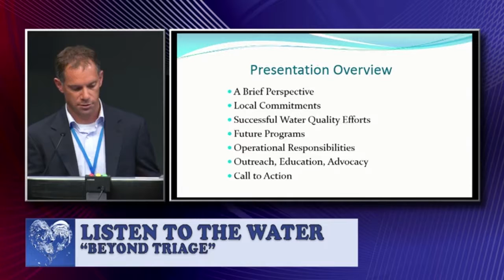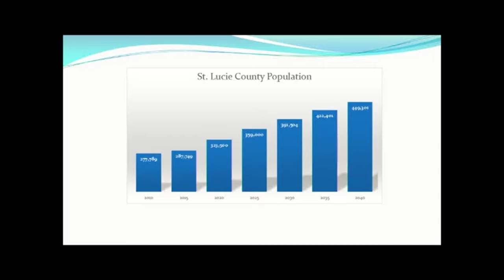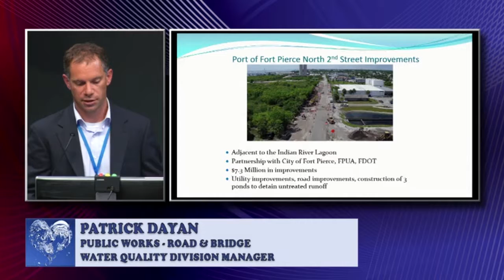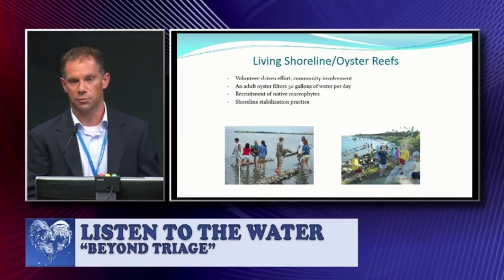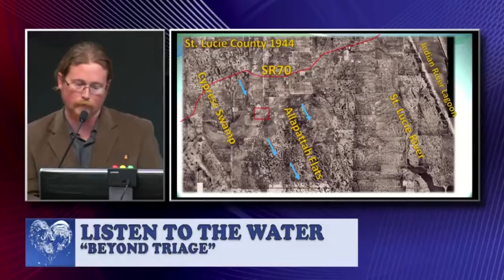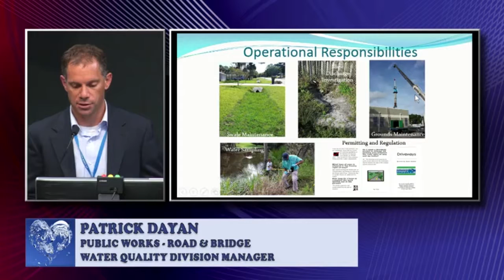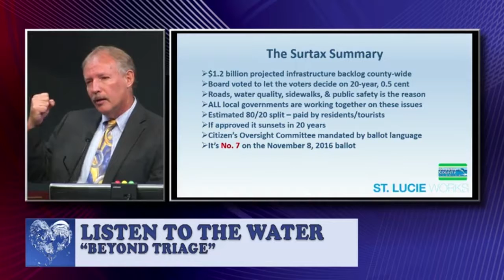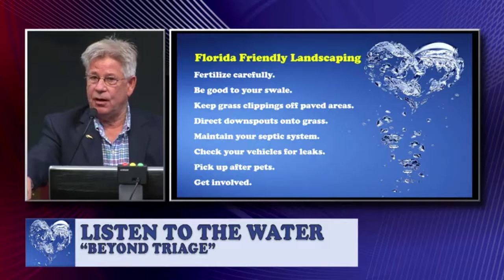Listen to the Water - Beyond Triage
St. Lucie County's Environmental Resources Department is pleased to present a six-week lecture and conversation series titled “Listen to the Water,” Designed to educate and create an awareness of the potential impacts on the Indian River Lagoon, St. Lucie River and their tributaries, the series will feature scientists, researchers and local government officials who will offer insight into what we can do to protect our waterways.

The Indian River Lagoon is sick. Both its northern and southern extents have varying culprits contributing to its decline. At the southern end, ‘doctors’ are performing triage, dealing with the urgent and most devastating issue first -- Lake Okeechobee discharges. But once the bleeding is stopped, there is more to do to bring the patient back to health. St. Lucie County Administrator Howard Tipton, Water Quality Manager Patrick Dayan, and Biologist Mike Middlebrook will discuss some of the ways the county, Port St. Lucie and Fort Pierce have begun to deal with water issues, and a long-term collaborative plan to restore and protect our rivers.